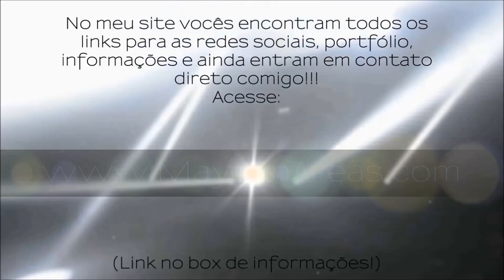NATAL |▶ Arrumando a árvore!!!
Mais info aki!!!

Montando a árvore de natal 2013!!!